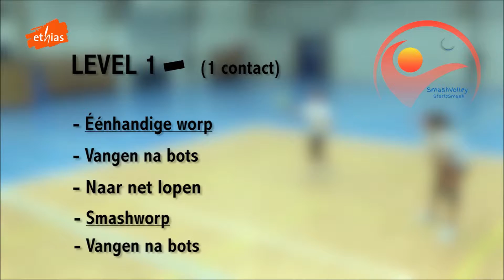Level 1 SmashVolley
Bekijk hier Level 1 van SmashVolleybal! Level 1 kan al gespeeld worden vanaf 6 jarige leeftijd.